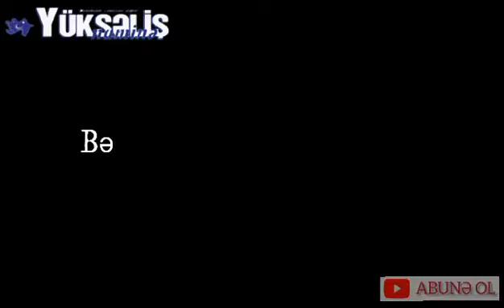Əli Kərimlinin İlham Əliyevə tarixi cavabı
Azərbaycan Respublikası
Azərbaycanda siyasət
Azərbaycanda siyasi proseslər
Siyasi Məhbus
Siyasət
Siyasi arena
Siyasi baxış
Siyasətçi
Müxalifət
Müxalif Partiyalar
Milli Şura
AXCP Partiyası
Müsavat Partiyası
Real Partiyası
Ümid Partiyası
AXH Partiyası
VİP Partiyası
AXP Partiyası
ADP Partiyasi
Cəmil Həsənli
Əli Kərimli
Ilqar Məmmədov
Iqbal Ağazadə
Isgəndər Həmidov
Əli Əliyev
Pənah Hüseynov
Sərdar Cəlaloğlu
Mitinq
Piket
Aksiya
Etiraz
Vətəndaş etirazı
Hüquq pozuntusu
Hüquqi yardım
Söz azadlığı
Jurnalistika
Debat
Demokratiya
İnformasiya azadlığı
Xəbərlər
Təcili xəbər
Son dəqiqə
Son xəbər
Heydər Əliyev
Ilham Əliyev
Mehriban Əliyeva
Leyla Əliyeva
Prezident Aparatı
Milli Məclis
Deputat
Nazir
Məmur
Özbaşınalıq
Korrupsiya
Rüşvət
Təhsil Nazirliyi
Səhiyyə Nazirliyi
Əmək və Əhalinin Sosial Müdafiəsi Nazirliyi
Azərbaycan Polisi
Azərbaycan Ordusu
Qarabağ
Məcburi köçkün
Qarabağ Qazisi
Qarabağ Veteranı